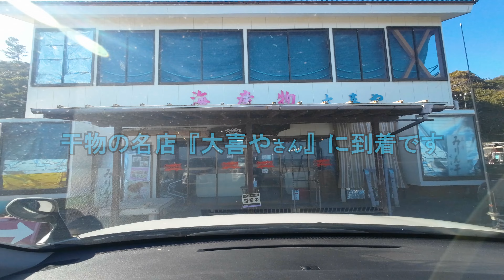黒メノウがいっぱい‼【茨城県 ひたちなか市･平磯海岸】漆黒のブラックカルセドニー発見！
黒メノウはこの海岸沖の海底に巨大な脈があるらしく、その一部が平磯海岸から磯崎海岸にかけて沢山打ち上げられます。
しかもこの海岸は岩場がたくさんあり、潮だまりで磯遊びもできるので家族連れにもお薦めです。

【撮影日】 2024.3.3
【採集できるもの】
黒メノウ、普通のメノウ、まれに水晶付きメノウ、半透明の玉髄、黄色や赤い石英、赤いチャート、珪化木、化石になりそこないの木、まれに貝化石、シーグラス少々、陶片少々。

【採集地と駐車場所】
★平磯海岸（ひらいそかいがん）
ひたちなかインターチェンジから車で１２分７ｋｍ
美乃浜学園駅から徒歩で３５分２.２ｋｍ
砂地と大きなゴロタの海岸で、採集可能範囲は約４５０ｍ。
ここは平磯海岸のなかでも黒メノウがたくさん見つかるポイントですが、近くに駐車場がありません。
でも嬉しい事に『大喜や』さんのご厚意により、 無償で駐車させてもらえるので、事前に駐車許可をもらってください。
その際、店内に黒メノウが飾ってあるので、初めて黒メノウ採集をする方は手に取って触れるので、色、形、質感を覚えて採集にチャレンジしてください。
あと、車を停める場所はお店に向かって左側のウッドデッキの左側奥に停めてください。
屋外トイレ（男女共用）も利用してよいとのことです。
※もし満車などの諸事情で『大喜やさん』に駐車できない場合は、大喜やさんから県道を３３０ｍ南下した所の信号機脇の市営無料駐車場に駐車できます。
目印はオープニング動画に出てくるクジラのオブジェの後ろです。
平磯の中生代白亜紀層駐車場
茨城県水産試験場の前にあります
※この駐車場から海岸に下りるには、１９０ｍ程歩いて県道を北上した地点から海に下りれます。下りた海岸を探しながら北上してください。
★すぐ近くの磯崎海岸『浪切不動尊（なみきりふどうそん）』前の海岸でも採れます。
ここは多くのYouTube動画やブログで紹介されている黒メノウの超有名ポイント。
ここも平磯海岸に似たようなロケーションで、無料駐車場と近くにトイレがあり、簡単に海に下りれます。
海岸線は約１ｋｍあり探せる範囲は広く、当日5組の採集者がおられました。
美乃浜学園駅から徒歩で２０分１.３ｋｍ
『大喜や』さんから北に５００ｍの位置
ちなみにこの海岸一帯の磯場は『7000万年前の中生代の白亜紀層』で、ここでアンモナイトやサメの歯の化石が見つかったらしく、茨城県の天然記念物に指定されています。
ここで岩を破壊する行為は禁止されてますが、海岸に転がっている石や化石を拾う行為は許可されています。（ひたちなか市役所で確認済）

【黒メノウの探し方】
私らは黒メノウ採集が初めてでしたが地元の方に紹介してもらった『大喜や』さんで事前に黒メノウを見させて頂いたので、黒メノウのイメージがつかめて楽に見つけれました。
なので初めての方はまずは『大喜や』さんに伺って、黒メノウを見させてもらった方が見つけやすいと思います。
それで探し方は黒くて似たような石が沢山あってわかりにくいので、まずはお店に飾ってあるような黒めの石で、海やけした（白や茶色の汚れが付いた）石や一部半透明な部分がある石を探してください。
それらの石を割ってみて貝殻状のへき開面がありしかも、縞模様があるものは『ブラックオニキス（黒い縞メノウ）』、縞がないものは『ブラックカルセドニー（縞がない黒メノウ）』です。
次に目が慣れてきたら、真っ黒いチャートみたいなスベスベした手触りの石を探してください。
拾ったな石の手触りがしっとりしてて、しかも貝殻状のへき開面があれば黒メノウ（ブラックカルセドニー）の可能性が高いです。
探す場所は、海岸全体どこにでも黒メノウは落ちてますが、人が探しやすい場所、歩きやすい場所は大きなものはもう拾われているので、人が探さない流木や漂流物の下や大きなゴロタがある場所が見つかる可能性が高いです。
あと、引潮のタイミングで潮位６０ｃｍ以下の時に、波打ち際の濡れているゾーンが熱いです。
詳しくは、潮が引くと海藻が付着している石が見えてきますので、その際から２ｍくらいの範囲で探すと黒メノウが見つかりやすいと地元の方に教わりました。
この波打ち際ではゴロタの間やゴロタの下、そして砂利や砂地を掘ると黒メノウが出てきます。
ここは一年中採集可能ですが、特に波が荒い冬場は新しい石が打ち上げられるので狙い目です。
さらに大漁を目指すならば、ど干潮（潮位５０ｃｍ以下）を狙ったら良いかもです。

【黒メノウについて】
 黒メノウの特徴は貝殻状のへき開面（割れ口）や 縞模様の有無、半透明な部分の有無、晶洞の有無、表面の光沢や手触りがしっとりしているなど諸説ありますが、一般的には黒い石を割ってみて、貝殻状のへき開面があってしかも、縞模様があるものが黒メノウと呼ばれているみたいですね。
でも宝石業界でいう黒メノウは、白い縞模様があるものが『ブラックオニキス（黒い縞メノウ）』、縞模様のないものは『ブラックカルセドニー（縞がない黒メノウ）』と呼ばれているみたいなので、今回は両方まとめて『黒メノウ』と表現させていただきました。
しかし、いったい『黒メノウ』って何でしょうね？
ミュージアムパーク茨城県自然博物館に問い合わしても黒メノウについての資料も標本もなく、
詳しくはわからないということでした。
もし、黒メノウの定義をご存じの方はコメントいただければ幸いです。
でも、呼び名の違いや縞模様の有無はともかく、この黒い石を磨くと市販で売っているパワーストーンの様に光り輝くそうなので、宝石作りに挑戦してみてはいかがでしょうか。

【観光】
★鮮魚･干物『大喜や』（おおぎや）
今回車を停めさせて頂いたお店で、自家製みりん干しが有名な鮮魚店。
開店から閉店までお客が絶えない超人気店です。
メインの干物が１５種類くらいでほかに、マグロの刺身や竜田揚げ、味噌漬け、魚介類を使った惣菜、あと季節の鮮魚など品揃え豊富です。
お買い物中の地元マダム曰く『みりん干しは近くの某有名漁港よりもここのお店の方が断然美味しく、ほかの干物もどれを買っても美味しい』との事です。
今回買ったのは地元マダムご推薦の『メカジキのみりん漬け』と『サンマのみりん干し』と『青磯のり』ですが、どれも美味しくてびっくりです。
初めて『サンマのみりん干し』を食べましたが、ちょっと甘めで骨は柔らかく冷めても固くならず、まるでサンマの蒲焼缶詰みたいです。
メカジキのみりん漬けは丁度いい甘さで身がしっかりしてて、すごく美味しいです。
最後に『青磯のり』ですが、これはどこの漁港でも売ってるような商品ですが、海苔が濃厚ですごく美味いです。
茨城県ひたちなか市平磯町３５５１−７
０２９２－６３－７６４０
火曜日定休
★定食屋『ほりぞえ』
ここから車で１分５００ｍ
地元の方お薦めの店で、近くの某有名漁港に海鮮料理を食べに行くなら、ここが安くてウマいと薦められました。
刺身定食1,900円が人気らしいですが、何を頼んでも美味しいとの事。
駐車場あり、水曜定休。
茨城県ひたちなか市平磯町１５９４−１
０２９２－６３－２４８４

宝石探し 宝探し トレジャーハンター ビーチコーミング